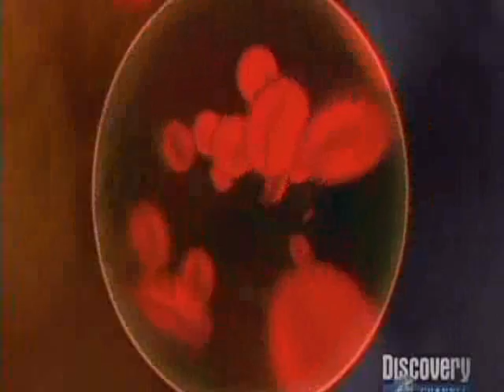2057 The Body part 2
Part one of the 2057 series documentary made by the discovery channel with michio kaku the renowned physicist. The body episode is a fascinating look at future healthcare presented in an entertaining drama type of show.